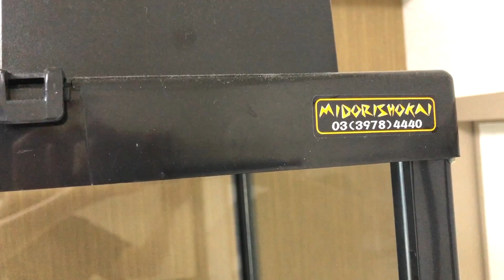【フトアゴヒゲトカゲ】狭くなったので広いお家（ケージ）に引っ越します🏠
ベビーのときから飼育していたケージ（みどり商会さんのケースバイケース）から、アダルトの子たちと同じGEXさんのグラステラリウムにお引越ししました！

これで、すももちゃんに、もっともっと大きく楽しく過ごしてもらおうと思います♪

【登場した設備】
●みどり商会さん ケースバイケース
●GEXエキゾテラさん グラステラリウム6045
●ビバリアさん 太陽neo

夫婦で動画をアップしていますが、動画の更新頻度がやる気によってかなり変わります。

【関連動画】
【ベビー】フトアゴヒゲトカゲVS100匹以上のレッドローチ！3分半の爆食捕食